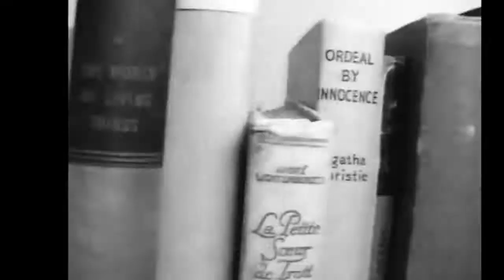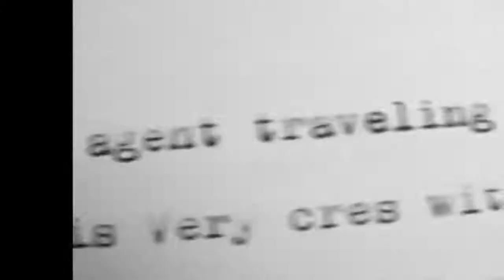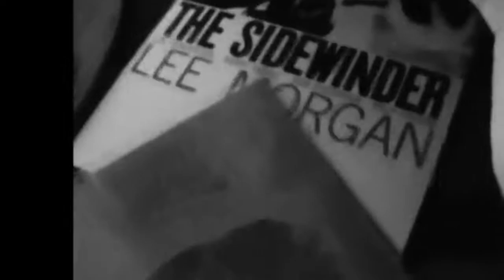Masterpiece Piano Version madonna madame❌